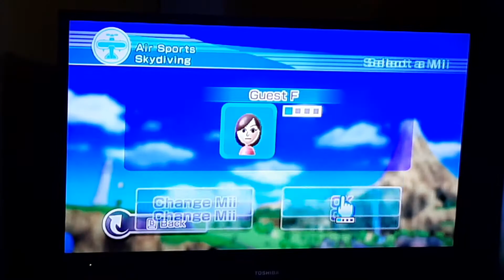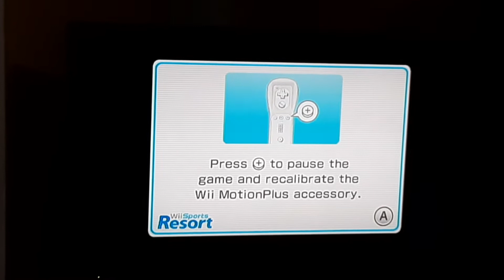Wii sports Resort Skydiving Episode 2 part 1